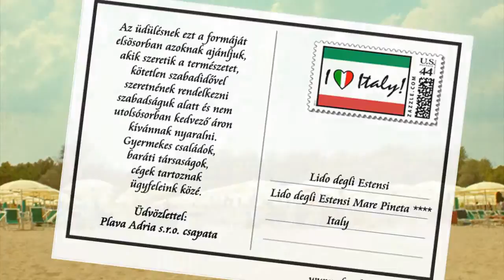olaszkempinglap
Töltsön egy felejthetetlen nyaralást családjával a napfényes Lidó Degli Estensi-ben,közvetlenül a homokos tengerparton telepített lakókocsiban.